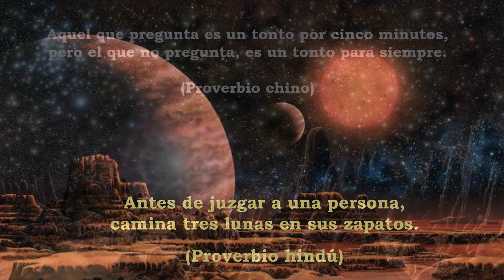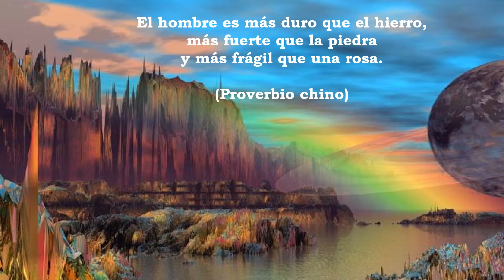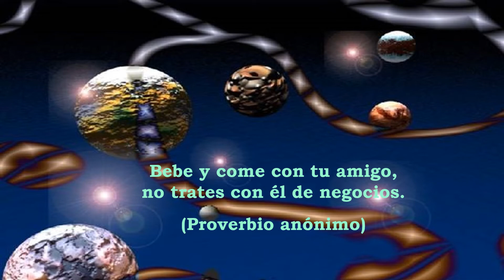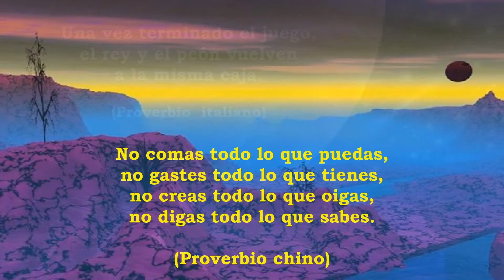Planeta de los Proverbios.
El proverbio es una sentencia breve con sabiduría moral.
Todos los proverbios llevan siempre un mensaje.
Llena tu vida de proverbios bellos.
Vemos veinticuatro ejemplos de proverbios populares de diferentes culturas...
Canción: Vida. Cantautor: Vico.